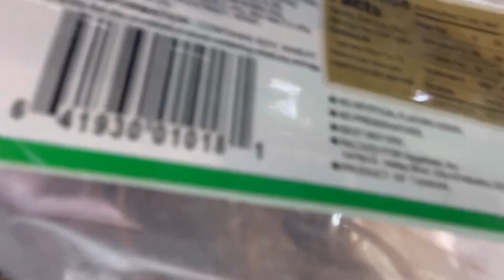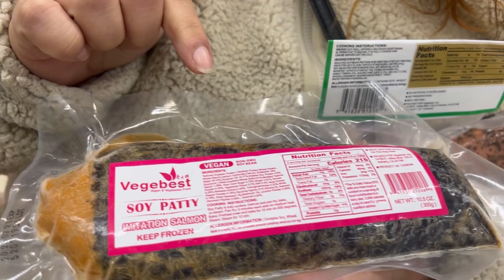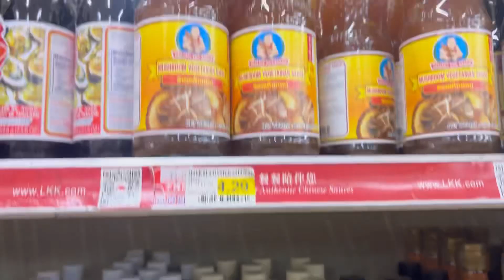Making vegan sushi | Vlogmas day 7